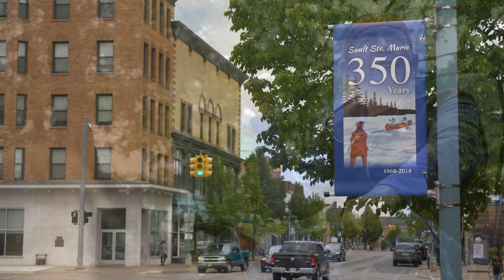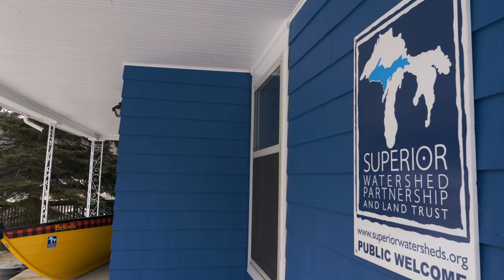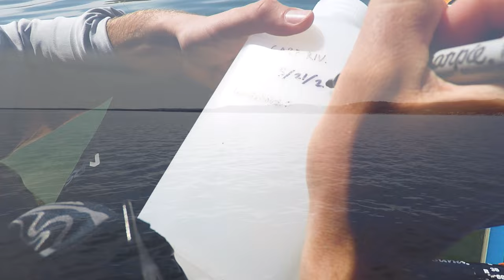Our Water: A Lake Superior kayaking film